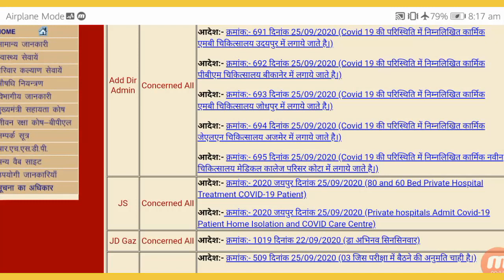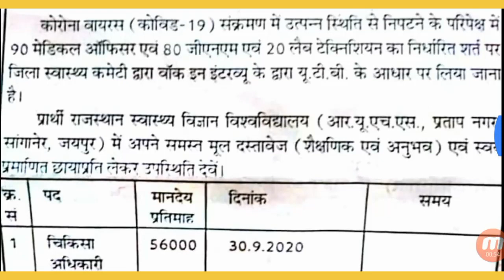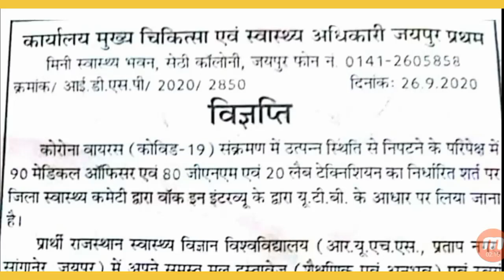ANM, GNM, LT & MO भर्ती-2020 UTB Basis पर CMHO, जयपुर ने जारी की विज्ञप्ति / 190 पदों के लिए आवेदन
ANM, GNM, LT & MO भर्ती-2020 UTB Basis पर CMHO, जयपुर ने जारी की विज्ञप्ति / 190 पदों के लिए माँगे आवेदन